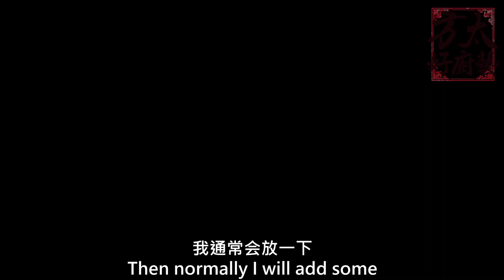潮州海鲜粥 | Teochew Seafood Porridge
方太在我们的方太好厨艺第一集中，就为我们提供了一个很好的潮州海鲜粥的秘密。
Justine gives us the secret to a good Teochew Seafood Porridge in our very first episode of Cooking with Justine.